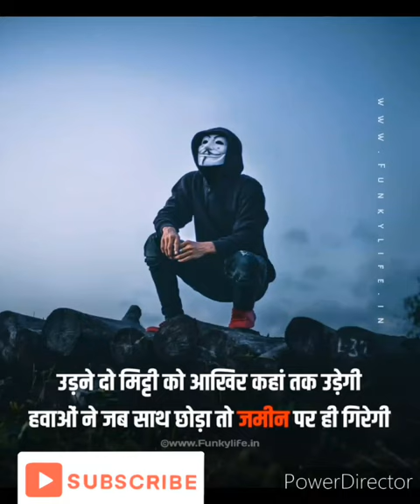Anuj Kumar short video